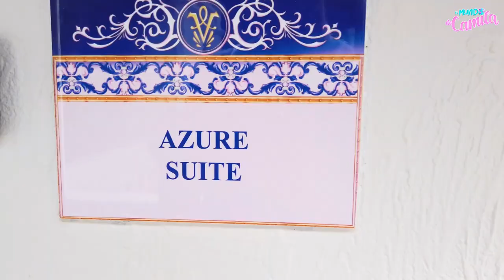ROOM TOUR el cuarto MÁS CARO💸 de la MANSION VERSACE!! | Camila Guiribitey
COMPRAS EN VERSACE MIAMI!💸💎 TUVE ALERGIA!!😷😰

YOUTUBERS DECIDEN MI COMIDA POR 24 HORAS Quemé mi casa

SÚPER HAUL!! COLECCIÓN DE OTOÑO!! Los MEJORES OUTFITS